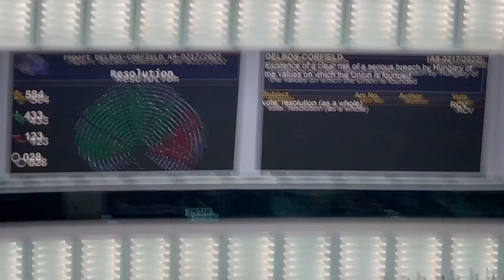Így szavaztak az EP-ben a magyar jogállamisági jelentésről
Megszavazta az Európai Parlament: Magyarország többé nem tekinthető teljes demokráciának